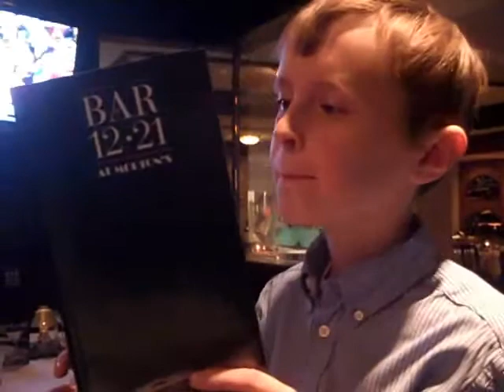We are MATURE!!! -not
Everyone is MATURE! Even us
-mabe